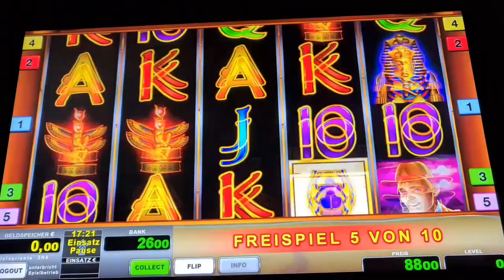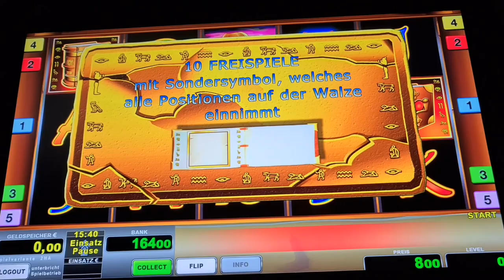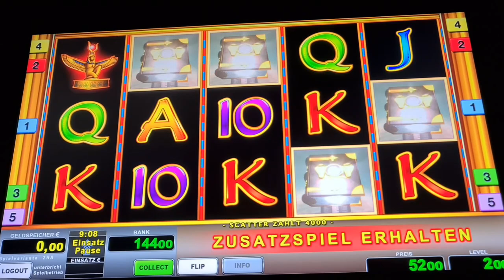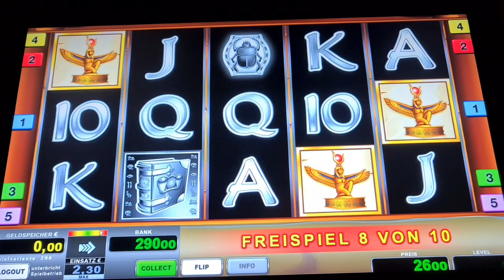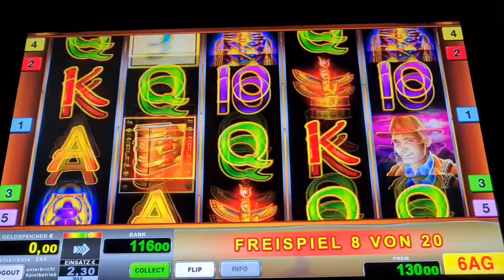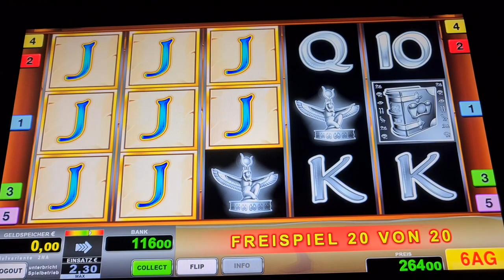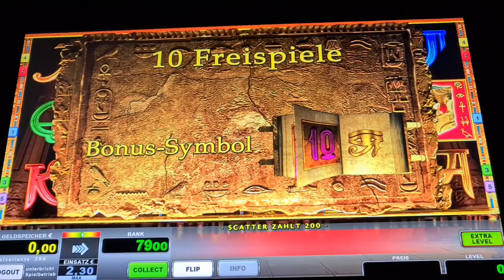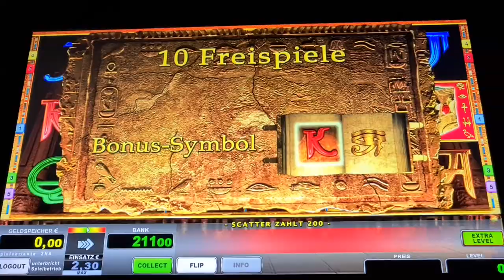Book of Ra 6🔥 Freispiele ohne Ende🔥 2€ Novoline Spielothek Geht ab 🔥